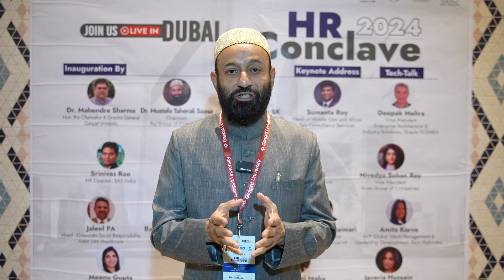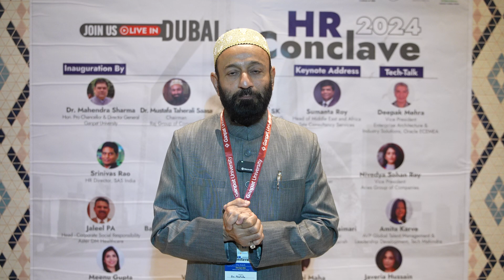HR Conclave 2024 at Dubai! - Dr. Mustafa Taherali Saasa, Chairman of Raj Industries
Exciting Highlights from Ganpat University, HR Conclave- Held on August 29th at UAE!

We are thrilled to share a sneak peek from the HR Conclave 2024, featuring a special video byte from Dr. Mustafa Taherali Saasa, Chairman of Raj Industries, who honored us with his presence at the inaugural function. Dr. Saasa's keynote address was truly inspiring, offering a deep dive into the future of human resources and leadership.

In his talk, Dr. Saasa shared valuable insights on how HR is evolving in a rapidly changing world of data and analytics, emphasizing innovation, adaptability, and the importance of fostering a culture of continuous learning. His perspective is a must-see for anyone interested in understanding the dynamics of modern HR and what it takes to lead effectively in the future workplace.

His perspective is a must-see for anyone interested in the journey of creating Industry-ready professionals.

This Year Ganpat University HR Conclave was on theme “Future Ready HR: Integrating Talent, technology and Business transformation”, held in association with GES FZ-LLC, supported by NSDC National Skill Development Corporation, Services Export Promotion Council(SEPC)-India, Association of Indian Universities, and @Academy of HRD.

With over 250 professionals Joined in UAE and more than 2,500 participants joining virtually. Engaging with industry leaders, gaining valuable insights, and building connections with Top delegates and HR professionals made this event truly unforgettable!

We kindly express heartfelt gratitude to Shri Ganpat Patel, Dr. Mahendra Sharma, Ms. Rita Patel, Prof (Dr) Saurabh Dave, Dr. Rakesh K Patel , Prof (Dr) Satyen Parikh and Dr. Girish Patel for supporting us in this Initiative.